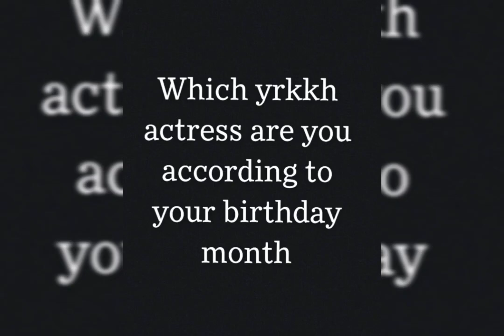Which YRKKH serial Actresses Are you According to your birthday month😍😍